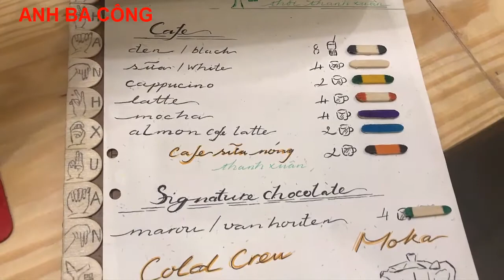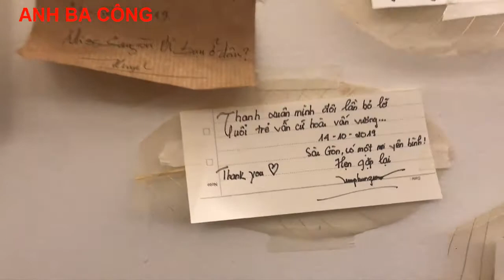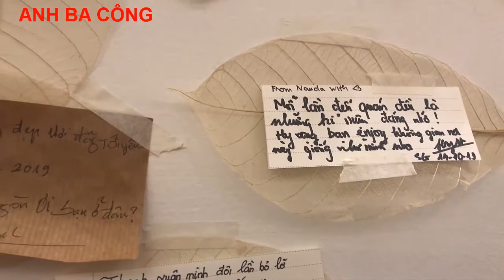Review Quán của thời thanh xuân tphcm - Nơi khách hàng trả tiền dựa trên sự hài lòng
Quán của thời thanh xuân nổi tiếng rất nhiều ờ thành phố đà lạt , họ vừa mở chi nhanh quán của thời thanh xuân tphcm . Quán nằm ở lầu 1 , nhà số 43 đồng khởi quận 1 . Các bạn gửi xe ở các bãi giữ xe xung quanh rồi lên quán

"Quán của Thời Thanh Xuân" là một dự án doanh nghiệp xã hội mang tính nhân văn, giúp cho những bạn trẻ không nghe, không nói được có những trải nghiệm về nghề nghiệp, tác phong làm việc, tích lũy vốn để có thể tự lập về sau.Người đưa ra ý tưởng và phát triển dự án chính là anh Võ Thành Luân (quê Bảo Lộc, Lâm Đồng)
"Quán của Thời Thanh Xuân"  do các bạn trẻ khiếm thính làm việc , nên việc trao đổi với khách hàng thường sữ dụng bằng tay , vì thế menu của quán cũng đặc biệt , lựa chọn thức uống quá màu sắc của cây que , nhân viên sẽ biết và pha chế . Ngoài ra  , thức uống ko có giá cả , khách hàng muốn trả tiền thì cứ bỏ vào hộp để sẵn của quán . Chúng ta hài lòng bao nhiêu thì trả bấy nhiêu . Theo anh ba công thì đây là 1 điểm rát đặc biệt cùa quán

Anh ba Công vô cùng cám ơn việc làm đó của các bạn!

- số điện thoại và zalo  : 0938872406